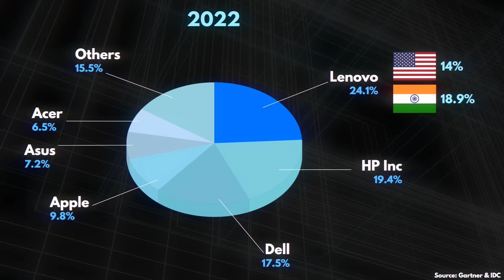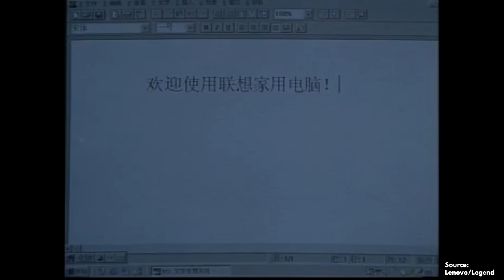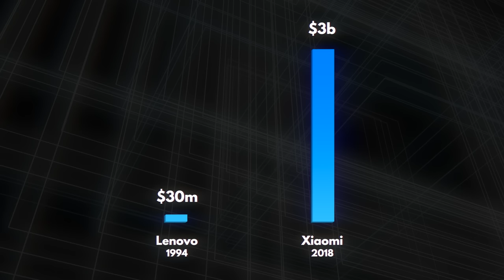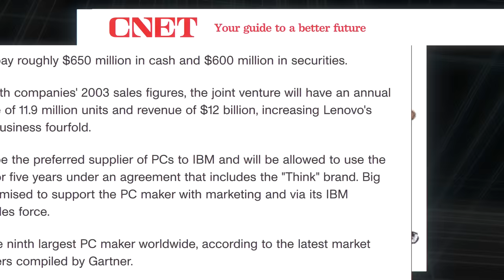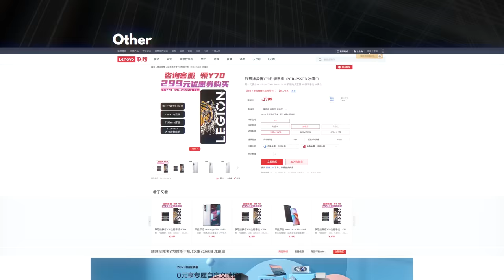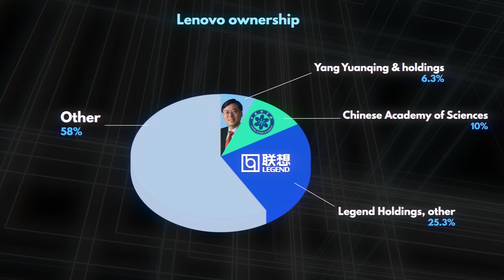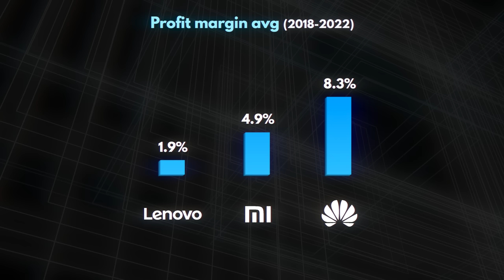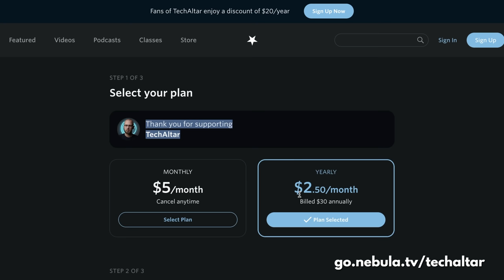Lenovo is Chinese. Why aren't they sanctioned?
While Huawei, Tiktok & other Chinese tech firms can't catch a break, Lenovo is thriving. Here is how they got into this amazing position.

►►► TechAltar links ◄◄◄

►►► Attributions ◄◄◄

Stock photos & videos from AP Archive, Getty & Storyblocks.